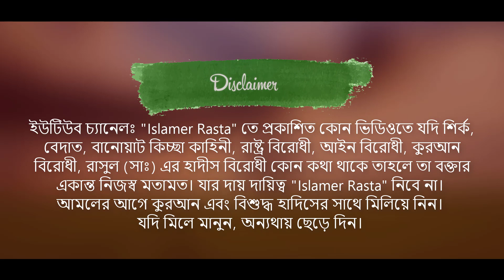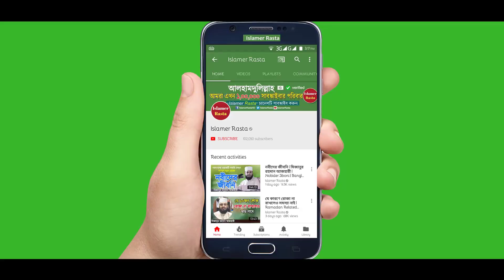সৎ কাজের আদেশ এবং অসৎ কাজের নিষেধ | New Bangla Waz Mahfil | Anamul Haque Azadi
Maulana Anamul Haque Azadi Waz Bangla Waz Mahfil Valo Kajer Adesh Korun o Mondo Kaje Nished Korun. Waz Full Bangla Waj New Tafsir Mahfil by Mawlana Enamul Haque Azadi Bangladesh.

মাওলানা এনামুল হক আজাদী ওয়াজ সম্পূর্ণ নতুন ওয়াজ বাংলা ওয়াজ সৎ কাজের আদেশ এবং অসৎ কাজের নিষেধ। ভালো কাজে উৎসাহ দিতে হবে এবং খারাপ কাজে বাঁধা দিতে হবে।

আলোচকঃ মাওলানা এনামুল হক আজাদী
তারিখঃ ২৯/১১/২০১৮ ইং
স্থানঃ থানারহাট, নোয়াখালী